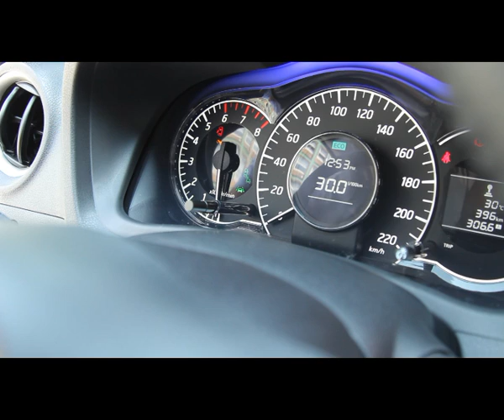2014 Nissan Note with Dynamic Styling Pack